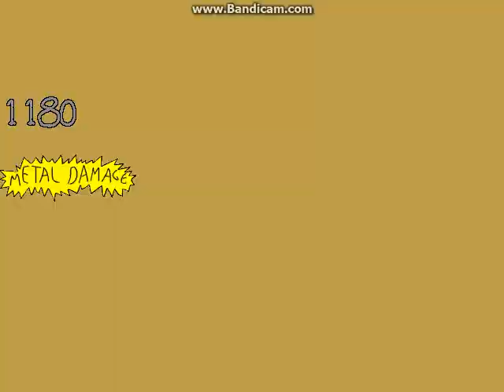MUGEN battle #2925: Team Joe vs Team Joe Swanson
request by William Vargem

Team Joe:
Joe by Synck
Nanaman by Basara-Kun
Beavis & Butt-Head by The None

Team Joe Swanson:
Joe Swanson by Warner
Skaxl Roa by Dr.Kelexo
Atari Dragon by RoySquadRocks
Dantel by The None

location: Sodom's Ring by Leonardo